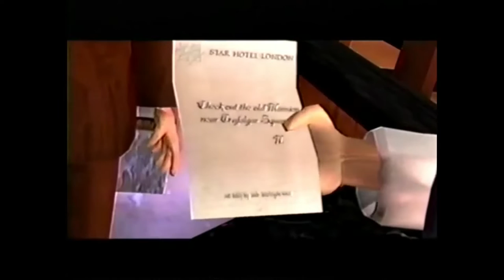BRUCE LEE: Quest of The Dragon - STORY MODE [Part 3] Brucelee bestfight realfight nasio 🇵🇭❤️🇮🇹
insta360 x4 insta360 insta360 x3 @insta360 Amazon Prime free 30 days
Bruce lee T-shirt
Van Damme T-shirt
Kung Fu Uniform
ADIDAS JI Karate
Muay Thai Kick Punch Pad
Punch Pad
Tatami Gym
Fast Rope
Boxing Base Heavy Bag
Kung Fu T-shirt

Bruce Lee: Quest of the Dragon is a pure beat 'em up, using a 3D graphics engine and consisting of normal section where the player is brawling against multiple common enemies, and of one-on-one boss fights. New Jeet Kune Do-style moves can be purchased for the coins gained by beating up enemies.

1)This video has no negative impact.